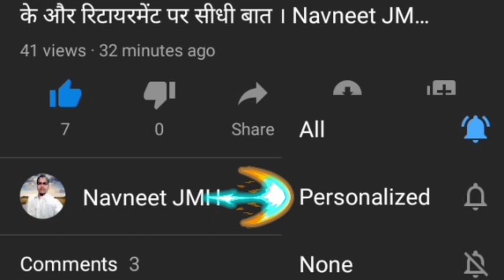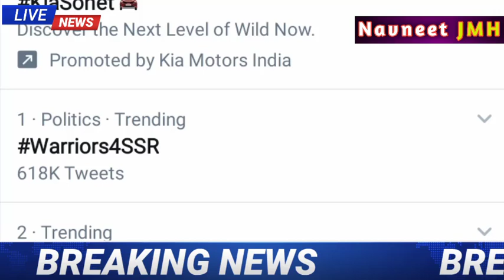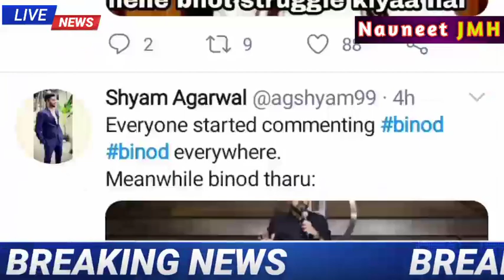Binod क्यो हुआ Viral || Twitter पर दूसरे नम्बर पर कर रहा Trend बिनोद ।। Navneet JMH ।।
Tags✅✅✅